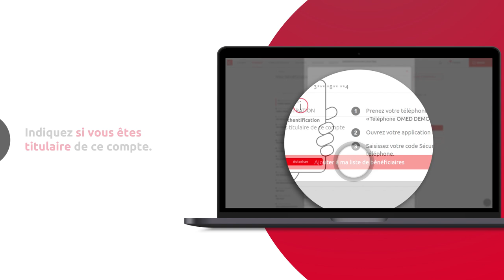[Espace Client Web] Comment ajouter un bénéficiaire ?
Depuis votre espace client web Caisse d'Epargne, vous pouvez ajouter un nouveau bénéficiaire de virement en toute autonomie et sans délai d'attente. Découvrez la marche à suivre dans cette vidéo.

Transcription :
-Pour ajouter un nouveau bénéficiaire, connectez-vous à votre espace client web Caisse d'Epargne.
-Sélectionnez virements dans votre barre de navigation horizontale.
-Cliquez sur mes bénéficiaires
-Choisissez ensuite "Ajouter un  bénéficiaire".
-Vous pouvez saisir l'IBAN manuellement, ou bien, choisir un fichier dans votre ordinateur.
-Indiquez ensuite si vous êtes titulaire de ce compte, puis cliquez sur le bouton "Ajouter à ma liste de bénéficiaires".
-Le délai  pour la prise en compte de ce nouveau bénéficiaire peut prendre jusqu'à 72h, sauf si vous avez activé préalablement Sécur'Pass. Dans ce cas, il vous est demandé de saisir votre code Sécur'Pass.
-La prise en compte est alors immédiate et vous pouvez dès à présent effectuer un virement vers ce nouveau bénéficiaire, en cliquant sur "Fermer"